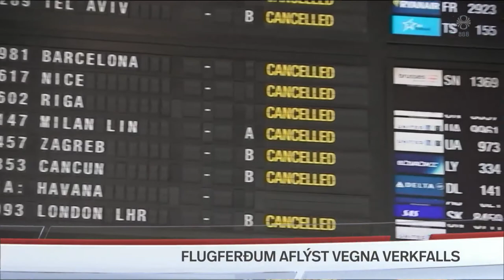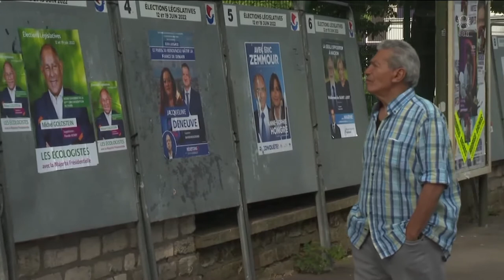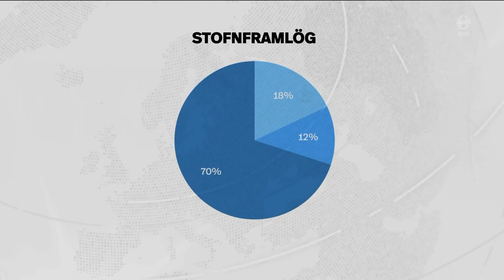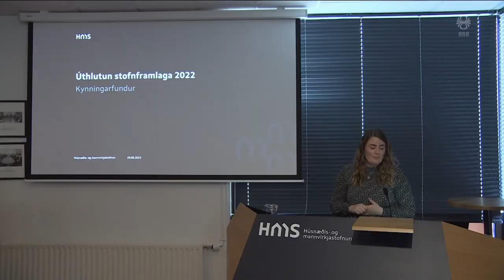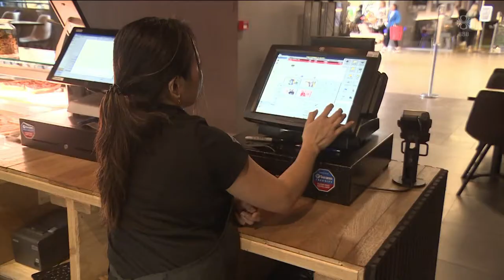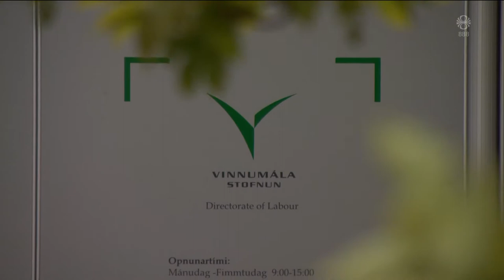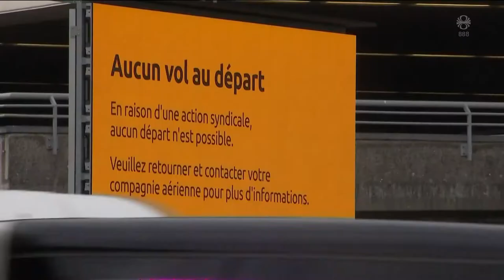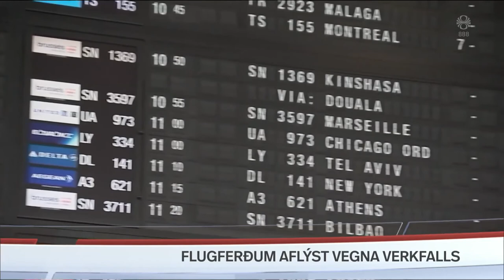Fréttir - 20. jún 2022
Fréttir RÚV frá 20. júní 2022 - Efnisyfirlit:
00:01:21  Macrons Frakklandsforseta missir meirihluta sinn
00:06:18 2,6 milljarðar í almenna íbúðakerfið
00:08:02 Atvinnuleysi minnkar
00:10:22 Öngþveiti á flugvöllum
00:12:13 Þurfa að þrýsta á að loftslagsmálin gleymist ekki
00:14:27 Gefur Nóbelsverðlaun á alþjóðadegi flóttamanna
00:16:14 Ráðherrafundur EFTA í Borgarnesi
00:17:47 Reykvíkingar ársins veiða lax